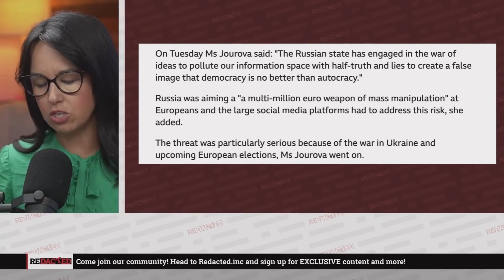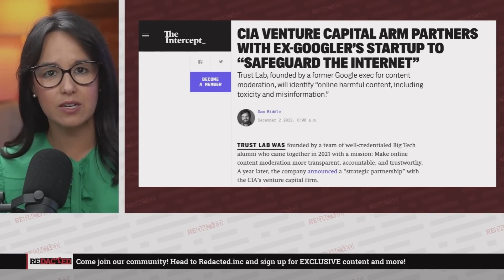Natali Morris | Democracy Is No Better Than Autocracy (Lessons From China, Russia & Africa)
The contentious debate between democracy and autocracy is a longstanding one, with proponents and critics on both sides.

As an African, I recognize that both systems have their advantages and drawbacks, making it challenging to definitively claim that one is universally better than the other. It's no secret that in African nations both democracy and autocracy have failed spectacularly, largely due to bigotry (i.e., tribalism or negative ethnicity) that insulates corrupt western puppets, working for the interests of foreign powers and not their tribe, let alone their country.

In an ideal democracy, the emphasis is on individual freedoms, political participation, and the protection of civil liberties. The idea is that citizens have a say in their government and can hold leaders accountable through elections. This can lead to a more pluralistic society where various voices and perspectives are heard. However, the much touted democracy can be bureaucratically slow and inefficient in decision-making, and it may struggle with short-term political considerations, foreign interference, and rigged elections.

On the other hand, the success of autocracy in China and Russia challenges the western notion that democracy is the only path to societal prosperity. In these nations, the absence of traditional democratic systems has not impeded their economic growth; rather, it has allowed for swift and decisive decision-making.

Unencumbered by political opposition, such autocratic governments can implement long-term strategies without the delays associated with democratic debates and transitions of power. The centralized control in China and Russia has not only enabled quick adaptation to changing global economic conditions but also pursuit of economic policies with guaranteed stability and consistency, attracting foreign investments and fostering innovation, rapid industrialization and economic development.

Moreover, these autocracies have focused on advanced education, infrastructure, and technology, leading to skilled workforces and competitive industries.

Yes, autocracy has its own inherent drawbacks, such as a lack of checks and balances and political freedoms, which can lead to abuses of power and a disregard for individual rights and civil liberties.

But critics of autocracy often overlook the cultural nuances and historical contexts that shape governance styles. What works for one society might not necessarily work for another. The experiences of China and Russia show that under certain conditions, autocratic leadership can indeed facilitate economic development, challenging the assumption that democracy is the only recipe for progress.

Then again, the debate over the effectiveness of autocracy versus democracy should consider not just economic metrics, but also the broader spectrum of human rights and governance that play a role in determining the quality of life for a nation's citizens.

Ultimately, the effectiveness of a political system depends on various factors, including the context, culture, and leadership. The African context, fraught with tribalism, a self-sabotaging electorate, and corrupt western puppets, serves as a cautionary tale, emphasizing the need to approach with humility the specific circumstances and needs of a country and its people when evaluating whether democracy or autocracy is more suitable. The optimal system might even lie somewhere in between, incorporating elements of both to strike a balance between individual freedoms and effective governance; between malevolent capitalism and benevolent dictatorship.